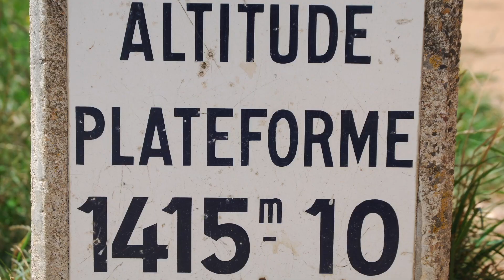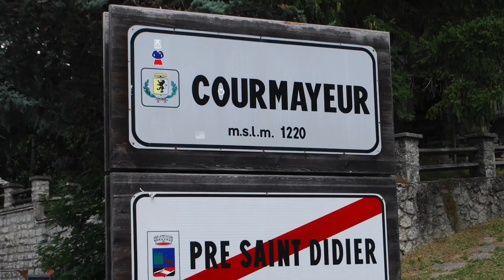VW Price Rise ! NO PRICE PROTECTION !!! Volkswagen Increase Prices by ££££'s !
In this video JT runs through the details of VW's recently announced price rise and how it affects the VW California and Grand California prices. This price rise affects almost all vehicles in the VW range. But prices of the California and Grand California have had a significant price rise.

The Campervan Journey will focus on Tips, Trips and our experiences from over 6 years of VW T5 Camper and T6 California Beach Ownership. From making the move from being a young family of tent campers with a car, to buying and converting our first VW T5 Kombi, selling the T5 and buying our latest T6 California Beach.

We'll share lots more of our experiences and trips that we have had along the way and how buying a VW Campervan was the best thing we have ever done ...!